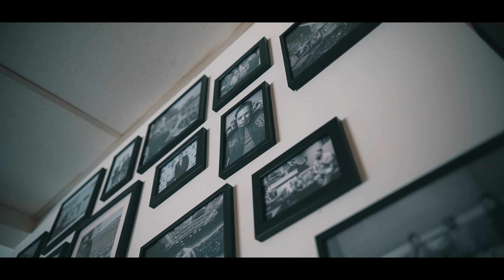Jimmy Jazz - PUMA Women's Empowerment - Kaylee Ameri & High Steez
For Women’s empowerment month, we teamed up with two influential creatives who are breaking gender boundaries in their respective industries. @kayleeameri is laying down dope tracks as a musical artist in a still male dominated space and @highsteez is a rare female sneakerhead among male collectors. Geared up in the latest PUMA collection, we are amplifying their unique voices and celebrating their accomplishments.